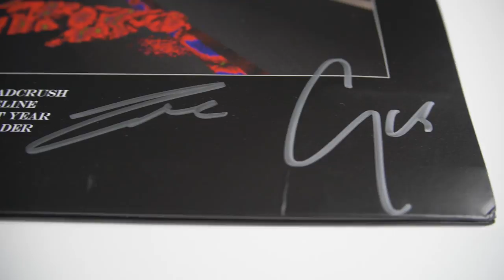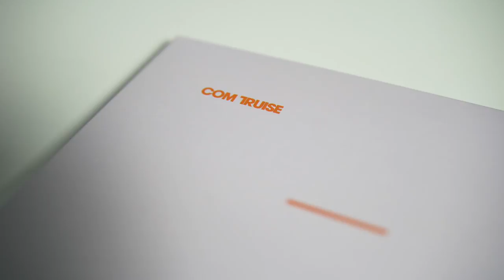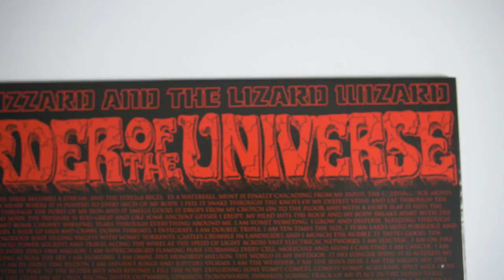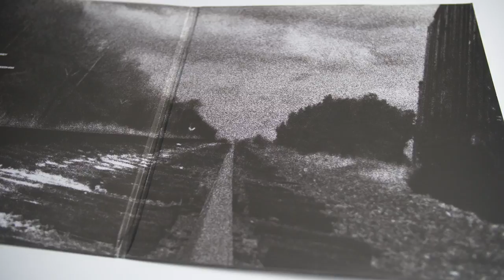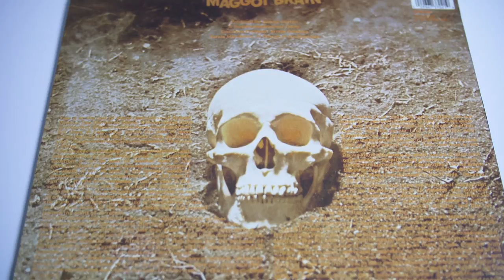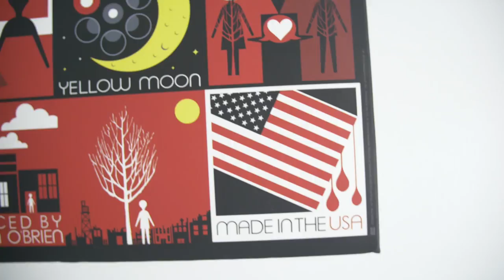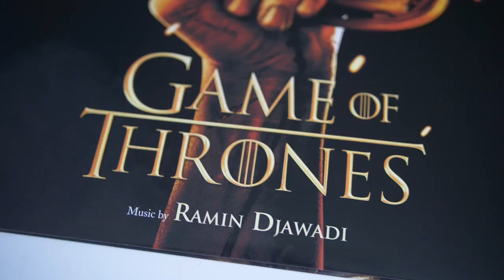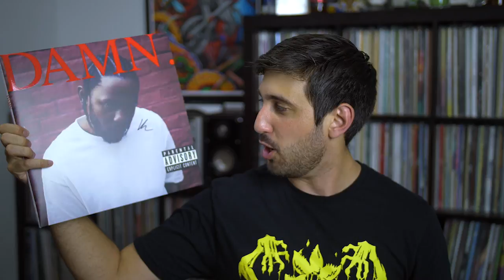Too Many Records: June B-Side 2017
Thanks for flipping to the B-Side for June 2017 where I give brief
opinions about the new release albums that I got around to listening to this month, show off the vinyl records that arrived in the mail, and talk about music news. There was no A-Side this month because we were on a brief hiatus, but there was a LOT of good music this month, so I couldn't just sweep it under the rug.

OUR CAMERA GEAR:

- (THE BEST CAMERA EVER) PANASONIC LUMIX GH5 Body 4K Mirrorless Camera

- (THE BEST LENS EVER) Sigma 18-35mm F1.8 Art DC HSM Lens

- (THE BEST MIC EVER) Rode NTG4 PLUS Shotgun Microphone

Album Reviews:
0:22 Alt-J - Relaxer (w/ Vinyl)
2:28 Amber Coffman - City of No Reply
3:26 Roger Waters - Is This The Life We Really Want?
4:15 Phoenix - Ti Amo
5:17 Sufjan Stevens, Bryce Dessner, and Nico Muhly - Planetarium
6:33 Vince Staples - Big Fish Theory
7:28 Com Truise - Iteration (w/ Vinyl)
8:07 Fleet Foxes - Crack-Up
9:40 King Gizzard and the Lizard Wizard - Murder of the Universe
11:10 Mark Kozelek and Sean Yeaton - Yellow Kitchen

Music News:

12:17 Radiohead's OKNOTOK
12:55 St. Vincent Tour/New Album
13:10 RIP Prodigy

Record Pickups:

13:48 Mark Kozelek - If You Want Blood (Test Pressing)
14:47 Star Wars: The Force Awakens OST (IAMSHARK Version)
15:56 MC5 - The Motor City 5 (Run Out Groove)
16:28 Funkadelic - Maggotbrain
17:01 Pearl Jam - Lightning Bolt
18:16 Better Call Saul OST
18:53 Game of Thrones Season 2 OST
19:36 Brock Van Wey - White Clouds Drift On and On
20:47 The XX - The XX (Rarest Version /500)
22:11 Kendrick Lamar - DAMN. (Red signed vinyl)